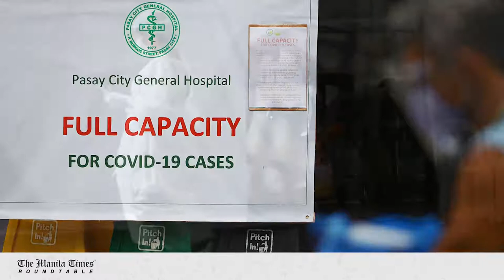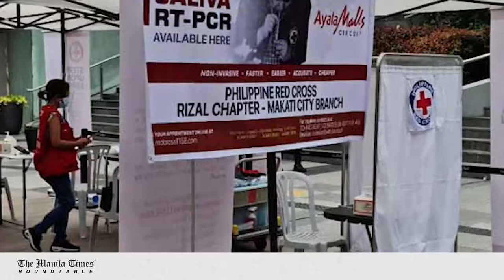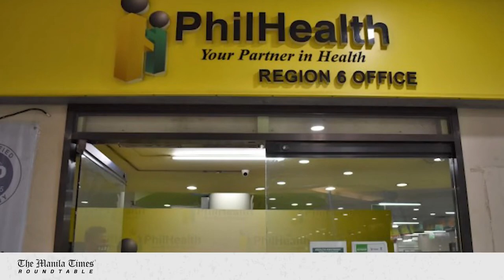[PART 1] The Manila Times Roundtable with Marikina Rep. Stella Quimbo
The Manila Times Roundtable with Marikina Rep. Stella Quimbo

Marikina Rep. Stella Quimbo talks to The Manila Times about the Covid-19 pandemic, public health and Bayanihan 3.